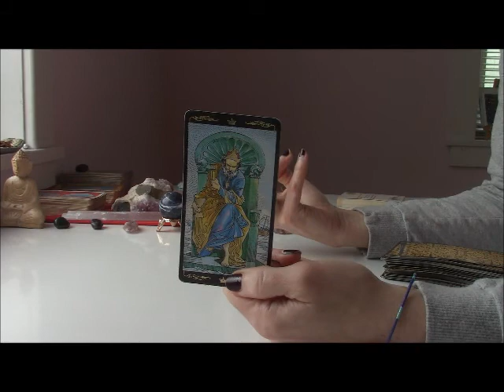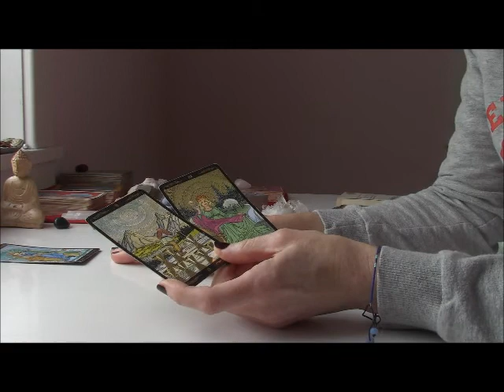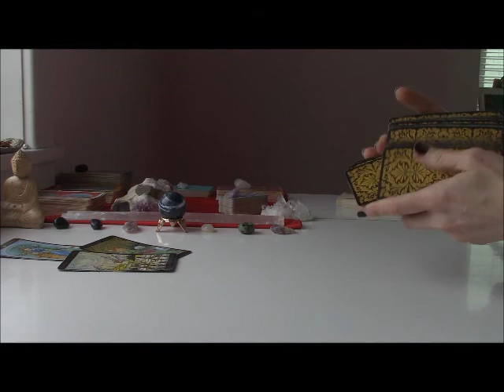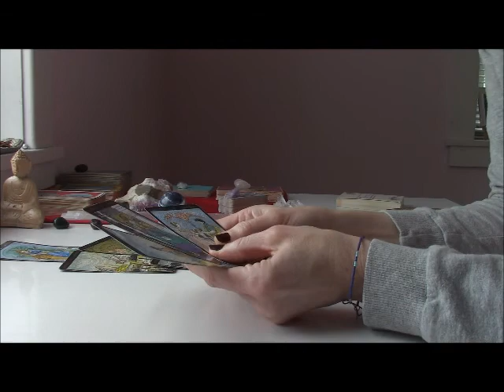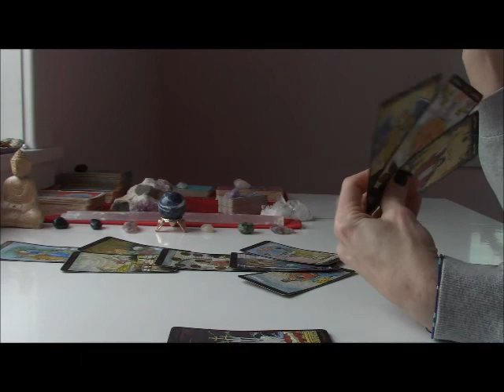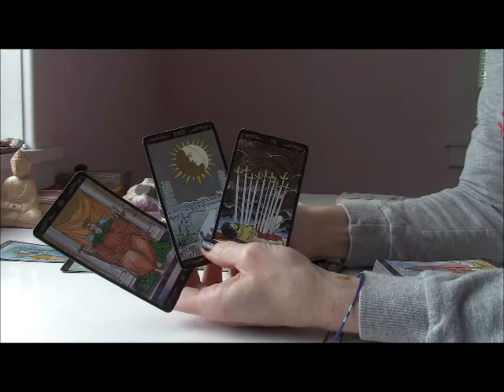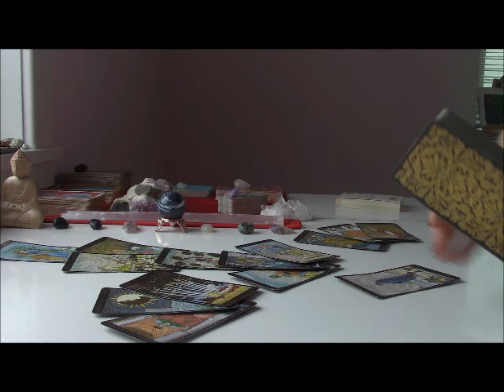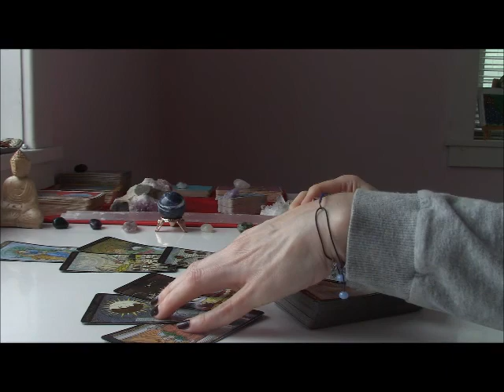May 1st, 2022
I hope you enjoy your reading! Take what resonates, leave the rest. :)